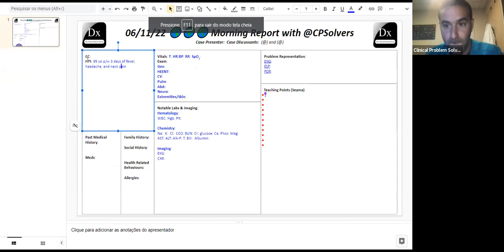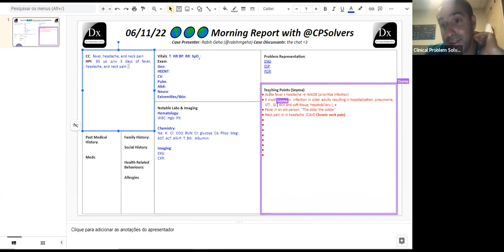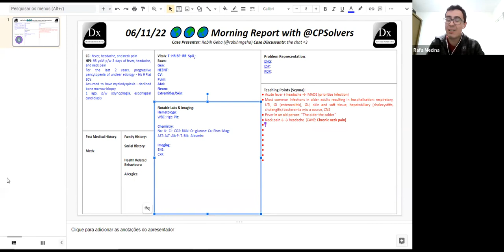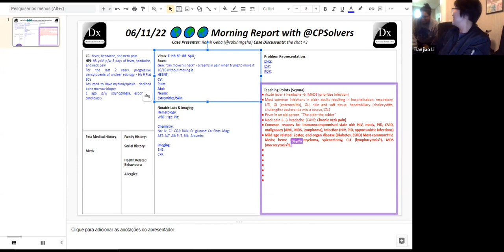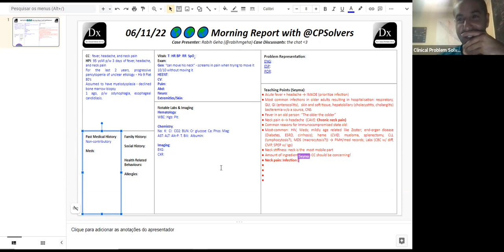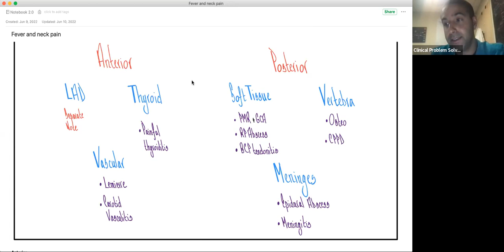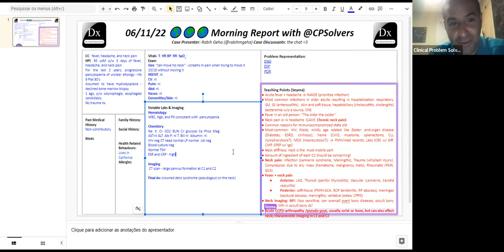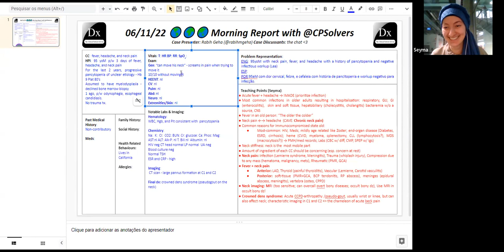June 11, 2022 Global VMR - fever, headache and neck pain